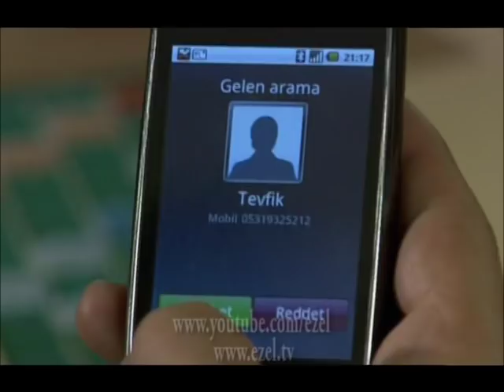Ezel 64.Bölüm Temmuz Tevfik Bıçaklama Sahnesi